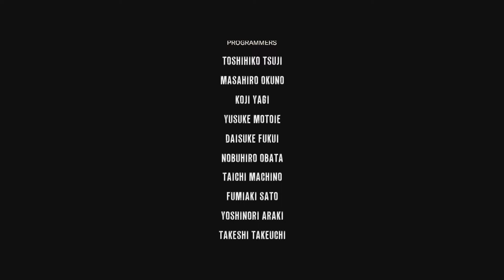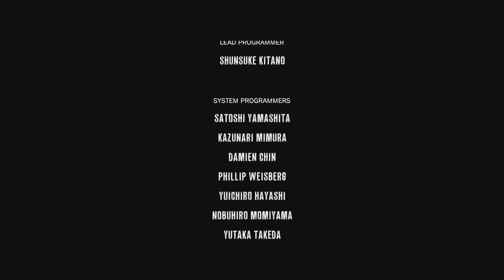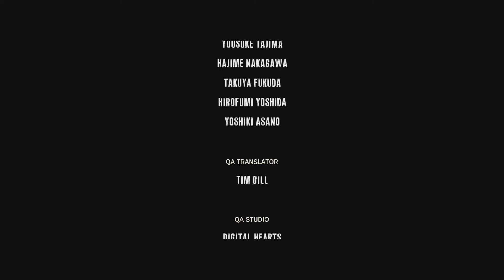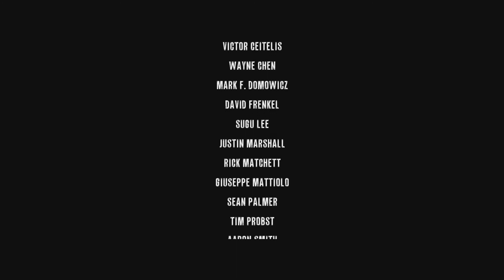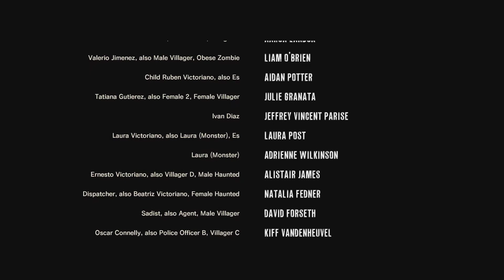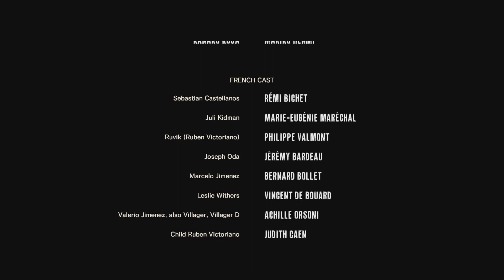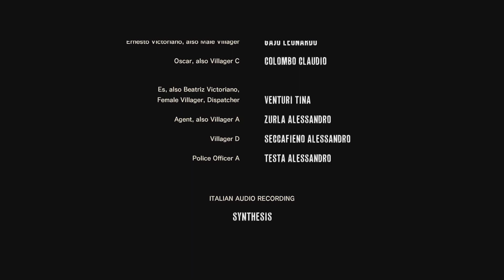[THE EVIL WITHIN] PC Playthrough: Part 27 FINALE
It might already be too late...